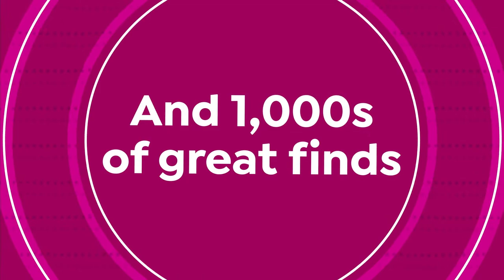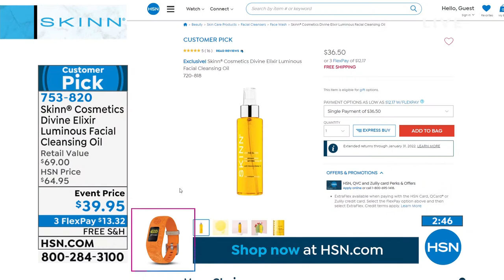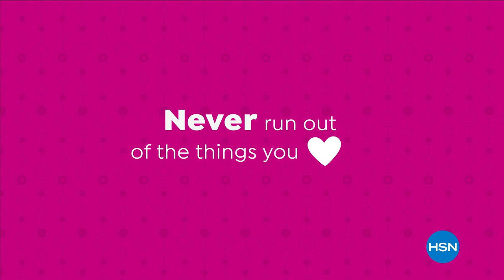HSN | Healthy You with Brett Chukerman 10.12.2021 - 04 PM